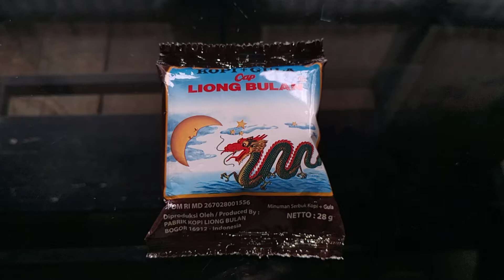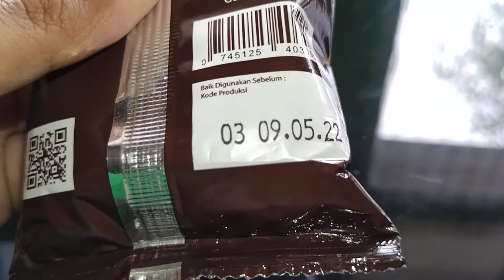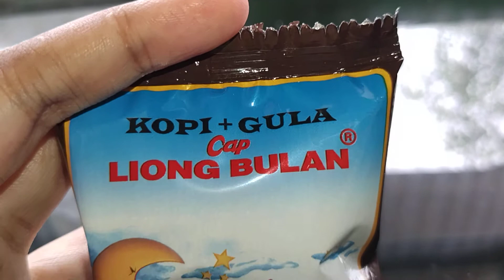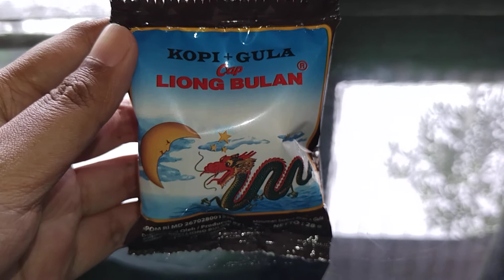Review Produk #1412 : Kopi + Gula Cap Liong Bulan